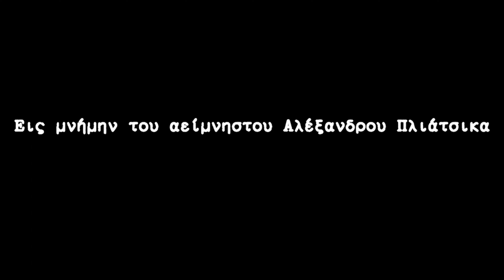"Ο ΜΑΡΤΥΡΑΣ" (Official Short Movie) | (4K) | Dystopian Watch Films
Christos Demetriou, the sole survivor of a serial killer, is placed in witness protection. The two police officers in charge of the case are called to take his valuable testimony, but things take a different turn, at least one...

*Credits* :

Directed by: Spyros Demos
Script: Alexandros Bahouras, Konstantinos Markesinis
Sound recording: Akis Houtas
Cinematographer: Spyros Demos, Spyros Ziavros, Vasiliki Barla
Actors: George Kollias, Konstantinos Kitsakis, Jason Barkas
Production Management: Demolition Studios, Dystopian Watch Films

 Ο Χρήστος Δημητρίου, ο μοναδικός επιζών ενός κατά συρροή δολοφόνου, τίθεται σε πρόγραμμα προστασίας μαρτύρων. Οι δύο υπεύθυνοι επί της διαδικασίας αστυνομικοί, καλούνται να λάβουν την πολύτιμη κατάθεσή του, αλλά τα πράγματα παίρνουν μια διαφορετική τροπή, τουλάχιστον μια...

*Συντελεστές* :

Σκηνοθεσία: Σπύρος Ντέμος
Σενάριο: Αλέξανδρος Μπαχούρας, Κωνσταντίνος Μαρκεσίνης
Ηχοληψία: Άκης Χούτας
Οπερατέρ Καμερών: Σπύρος Ντέμος, Σπύρος Ζιάβρος, Βασιλική Μπάρλα
Ηθοποιοί: Γιώργος Κόλλιας, Κωνσταντίνος Κιτσάκης, Ιάσονας Μπάρκας
Διεύθυνση Παραγωγής: Demolition Studios, Dystopian Watch Films

Εάν θέλετε να μας στηρίξετε, μπορείτε να μας κάνετε follow στα υπόλοιπά μας Social Media.